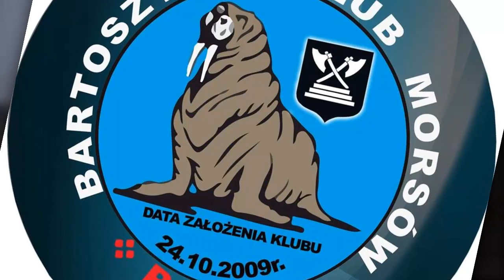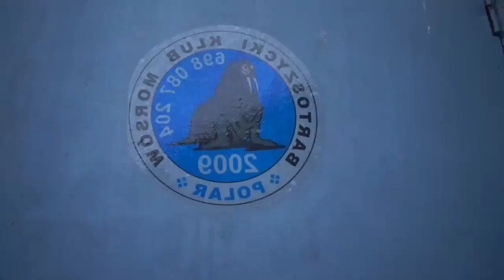Lodowata kąpiel 27.12.2014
Bartoszycki Klub Morsów Polar